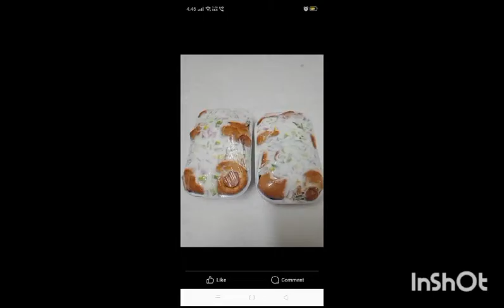HAPPY FATHER'S DAY MEMORIES memories memory english text memories every year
fathersday party